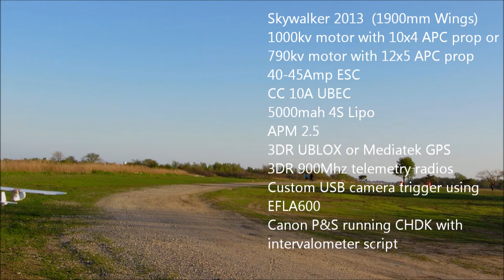Skywalker 2013 UAV - Aerial Mapping Platform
flightriot.com This is an overview of the SW 2013 as an aerial mapping platform. It has a ton of room to work with, can carry a significant payload, and fly for extended periods of time, up to an hour.